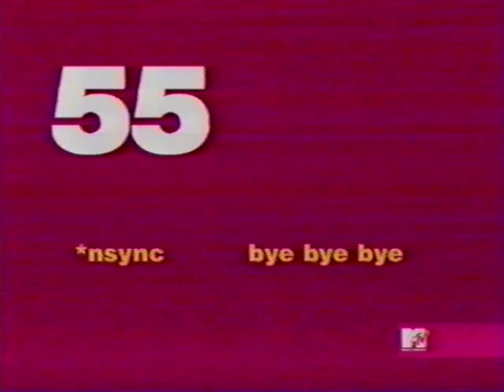*NSYNC on 100 Greatest Pop Songs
Carson and *NSYNC talk about songs 55-41 on the list.